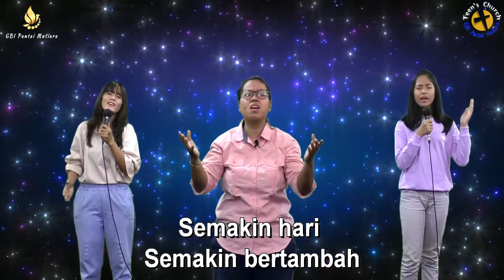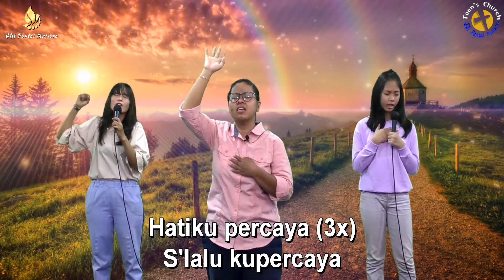Ibadah Online Teen's Church 13/Mar/2021